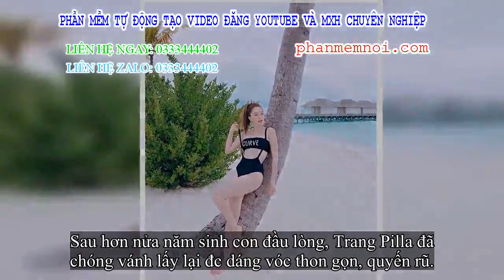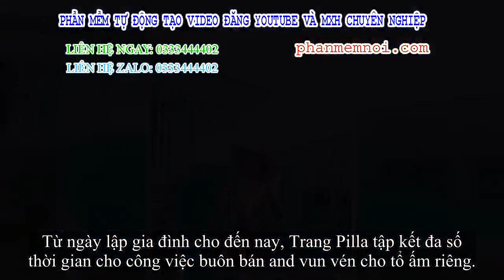✅ Vẻ nóng bỏng của chị dâu Bảo Thy sau hơn nửa năm sinh con